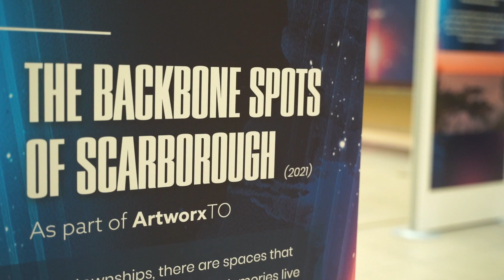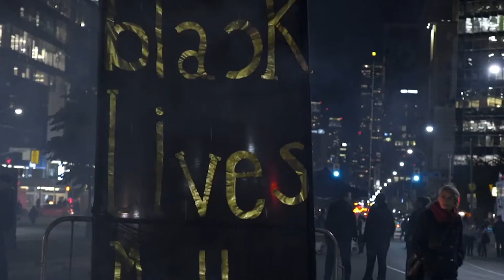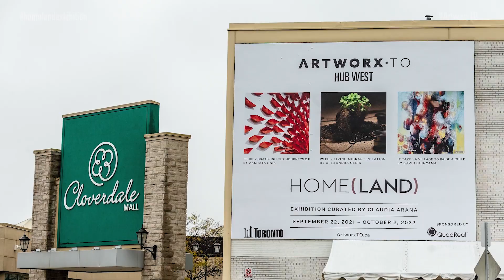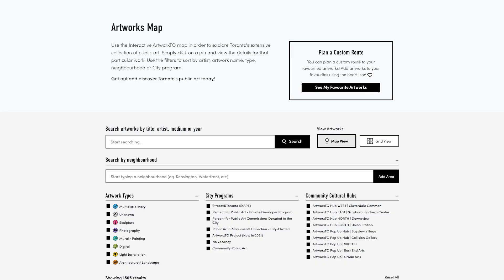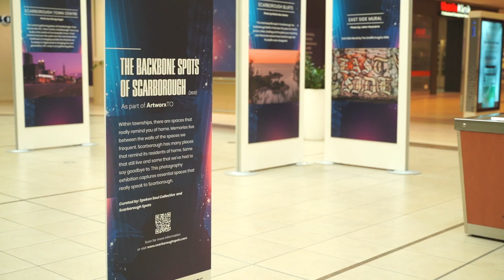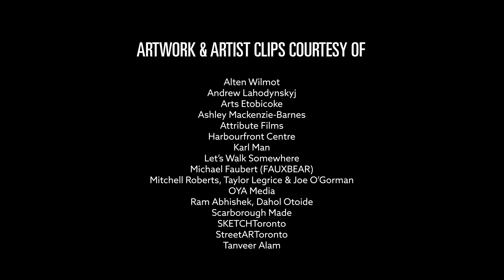ArtworxTO Highlights - Everywhere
EVERYWHERE : Creativity, Community - Everywhere! Learn about the creation of ArtworxTO: Toronto's Year of Public Art 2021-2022 and how the program is EVERYWHERE in Toronto.